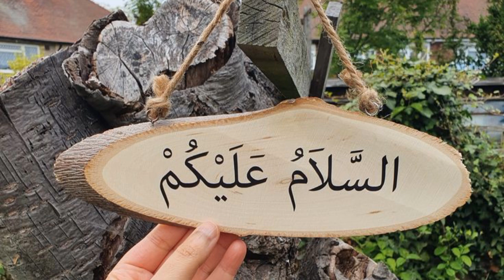Homemade mango squash recipe | Sirf ak bar banaye or 2 months tak use kran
Today'S recipe homemade mango squash recipe | How to make mango fruity at home by Asma's remedies